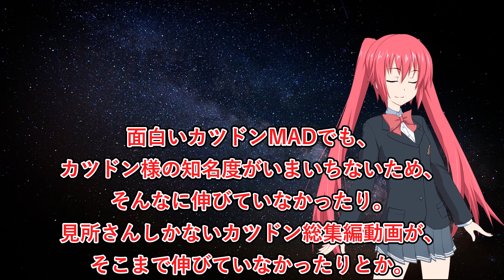大阪王将の炎上でカツドンチャンネルが巻き添えくらってて草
まさかこんなところでカツドンチャンネルの名前を見ることになるとは……／👍ボタンで応援よろしくお願いします！